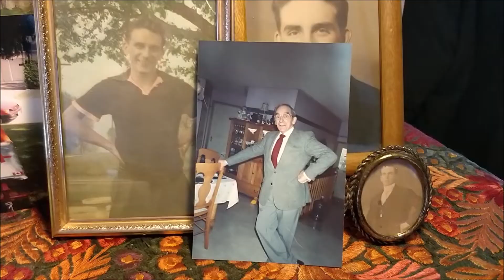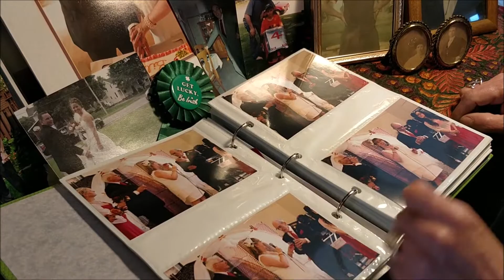Andrew's Quest - Day 789 & 790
7PM (Extended) - Animal Crossing: New Leaf Music